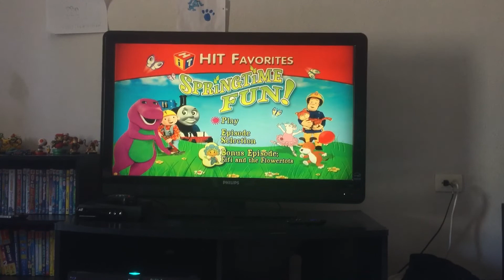Hit favorites spring time fun 2008 DVD menu walkthrough